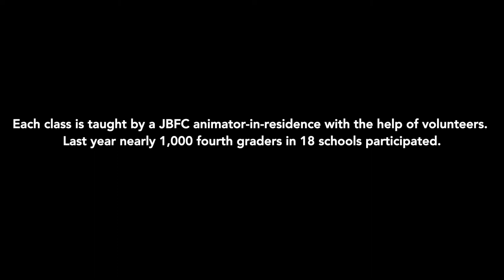JBFC Minds in Motion: Disco Trouble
This film was created by fourth graders participating in the JBFC Minds in Motion animation program.